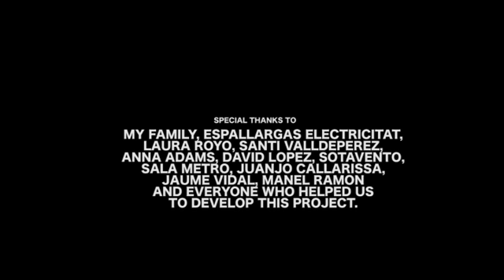Edgar De Ramon - Lighthouse (Official Video) [KR#018]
Music Video for Edgar De Ramon directed by Analogic Films.
Production: Analogic Films & Edgar De Ramon.
Hairdressing & Makeup: Sergi Galiana & Barbara Borja.

Collaborating: Ajuntament d'Amposta, Tarragona Film Office and El Port de Tarragona.

Special Effects: Juan Ramon Espallargas.
Making Off: Andrei Moldovan
Vocal extract from Santi Valldeperez documentary film "Buda"

Special Thanks to:

My family, friends, espallargas electricitat, Laura Royo, Santi Valldeperez, Anna Adams, Tarragona Film Office, El Port de Tarragona, David Lopez, Sotavento, Sala Metro, Juanjo Callarissa, Jaume Vidal, Manel Ramon and everyone who helped us to develop this project.

Original Track Released by Kiara Records, 2013.